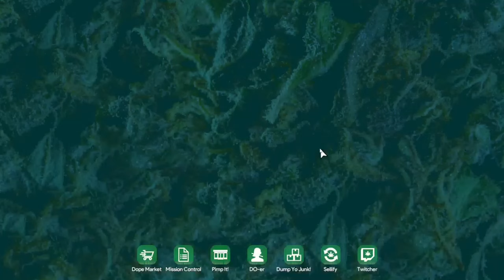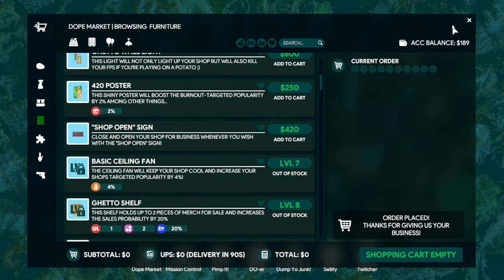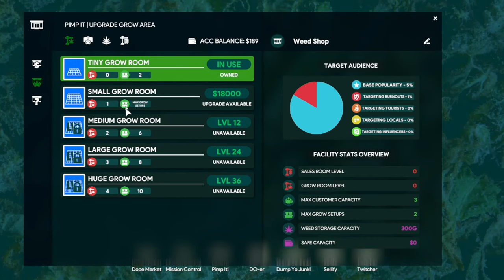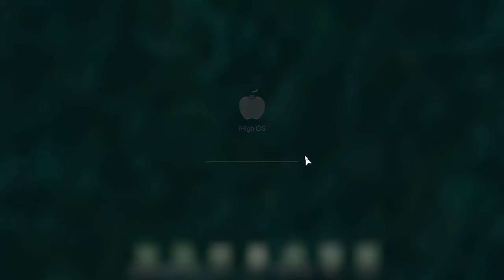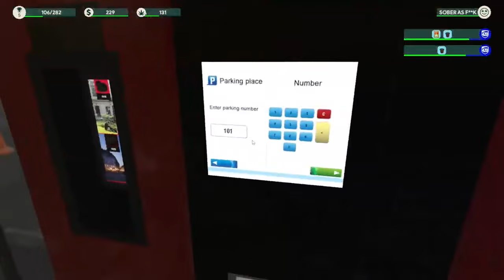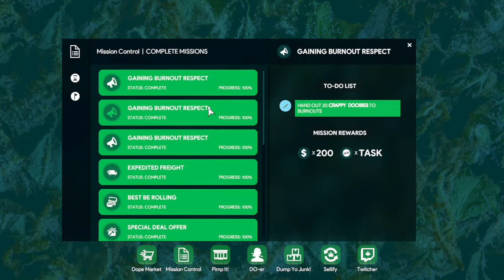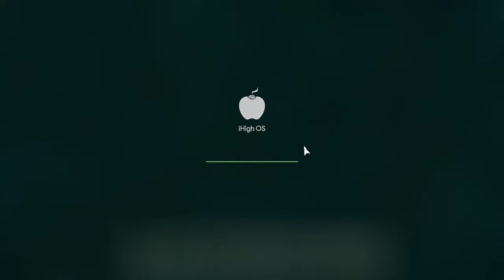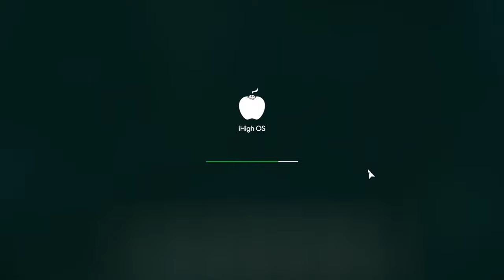Level 5 // Weed Shop 3